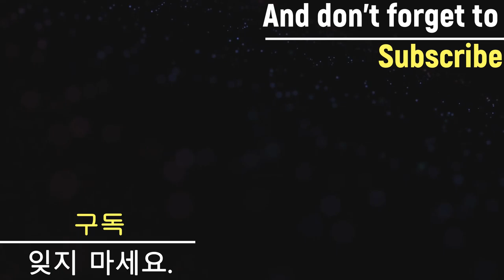Beyblade X 【Hells Scythe VS ALL Longinus Battle 】 ベイブレードX ヘルズサイズ 베이블레이드 버스트 X 헬즈 사이드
Beyblade X
Chrome Ryugu

Beyblade Burst
Beyblade X